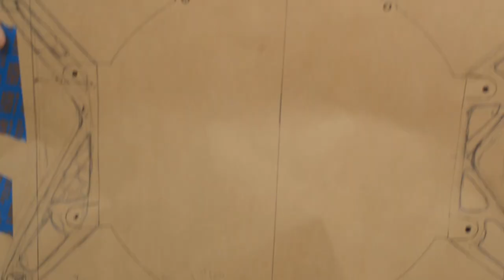PROJECT 1968 BMW 2002 PH02E03 - Radiator Install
Final fitment of the Champion radiator with some 3D printed brackets